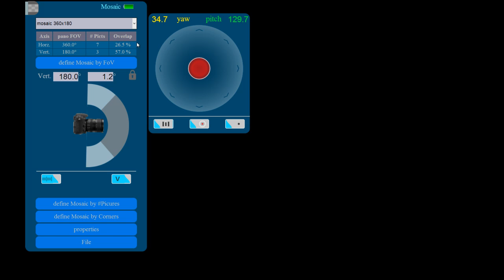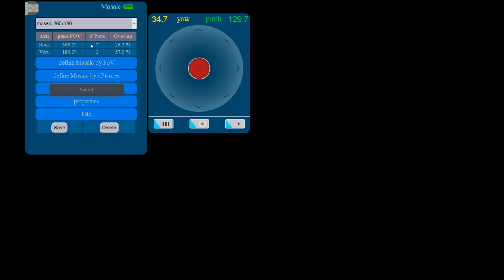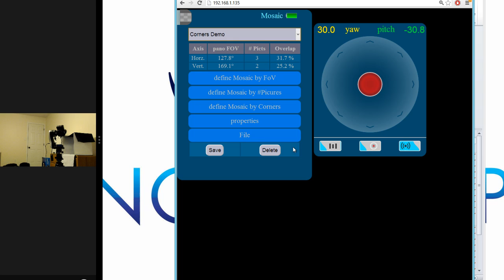Panoshoot: How to Create Mosaic Profiles Tutorial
In this tutorial we will show you how to create mosaic profiles in Panoshoot by defining field of view and by defining corners.